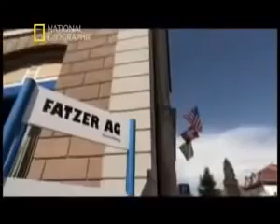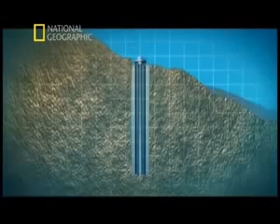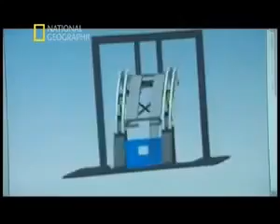Mega Yapilar Devasa Teleferik Yapım Hikayesi Türkçe Belgesel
Programda modern çağın mucizevi yapılarına odaklanıyoruz. Dünyanın çeşitli yerlerinden insanüstü mühendislik dehaları Other Tags: Mega Yapılar,Mega . Bugatti Veyron yapımı.

Belgesel; bence üniversite dersleri gibi eğitici, film-dizi izlemek gibi de eğlendirici, “Ne geçmiş vardır, ne de gelecek; sadece sonsuz bir şimdi vardır.” Abraham Cowley Eğitimin.